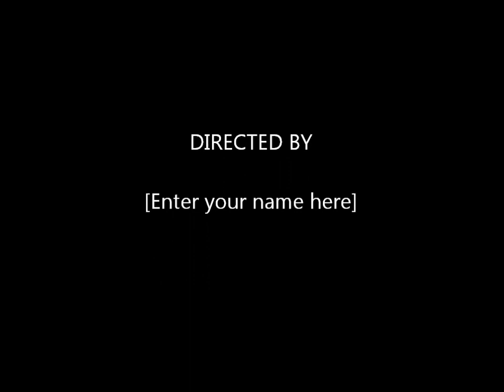Red Shoe Dance 2010 RCHK Year 7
Red Shoe Dance Hong Kong amazing performance by RCHK Year 7 students